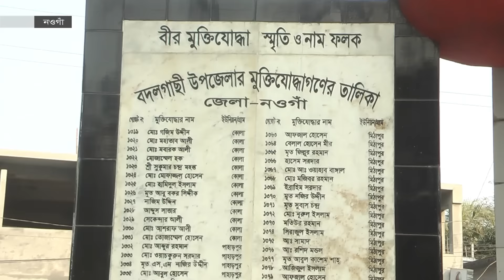আওয়ামী লীগের মঞ্চসভার সেই ভাইরাল ভিডিও! | Viral Video | Naogaon MP | Naogaon News | Somoy TV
মঞ্চে বক্তব্য দিচ্ছিলেন নওগাঁ- ৩ আসনের আওয়ামী লীগের সাবেক এমপি ড. আকরাম হোসেন। এ সময় ক্ষিপ্ত হয়ে তার মাইক্রোফোনটি কেড়ে নেন দলটির বর্তমান সংসদ সদস্য সলিম উদ্দিন তরফদার।